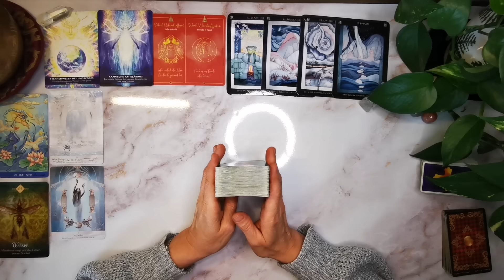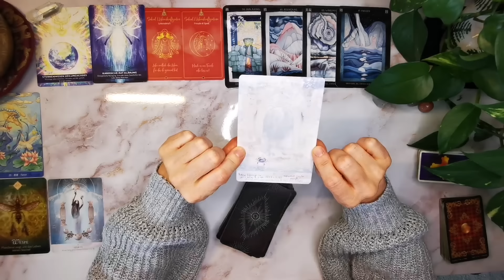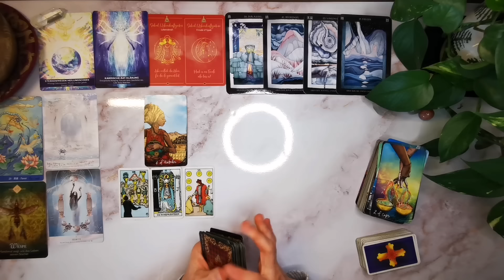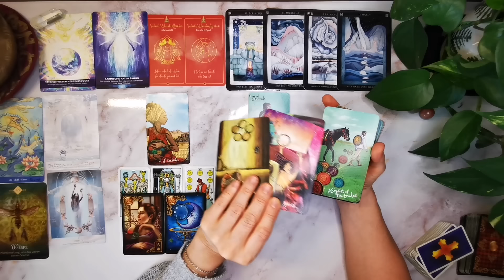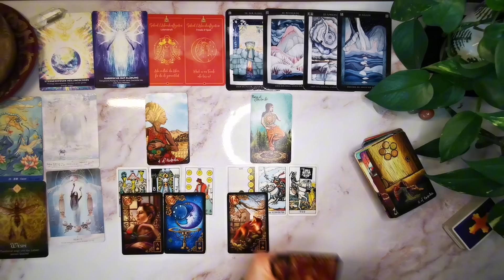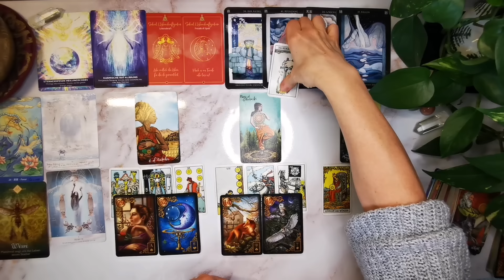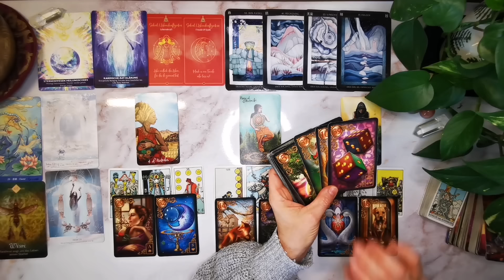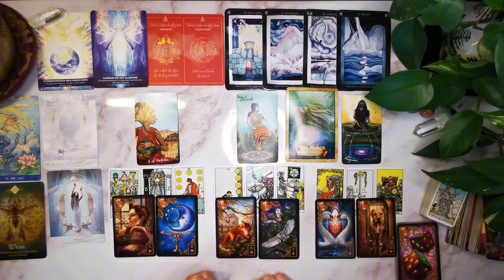💫Deine kommenden 72 Stunden💫: Erkenne die Chance, die sich dir JETZT zeigt⚓🍀🌈